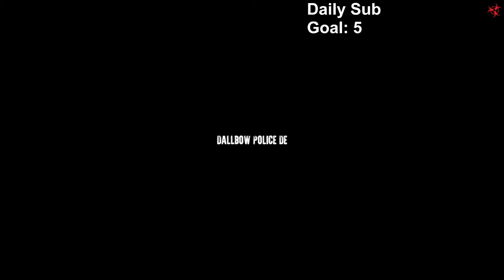Dead Frontier 2 Lunar New Year Dragon Slaying for Red Envelopes Ep.2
Daily sub goal: 5

During today's stream, I'm going to continue this event series. I'll be taking on dragons to obtain red envelopes. These envelopes are used to craft the Lunar New Year exclusive gear. *Episode 2 is 2 parts due to disconnect*.

In my opinion, this is a great way to gain exp and some cash during the event.

Video playing during intermissions: (Fatman's Factory)

Coming soon:

Using Rare and Elite Enhancer Guide
Ultimate Rifle Build Skill Review
Overall Skill Review

Dead Frontier 2 is a zombie MMO where players attempt to survive in a world where the undead have run amok.

Some quick notes:

Any equipment that increases Headshot Damage, Damage vs Infected, and Damage vs Mutated is very important to obtain for a solid rifle build and for levelling up your character.

For outpost defense, aim for the zombies legs to slow them down. When possible, try to prevent them from reaching the door.

Video created and owned by: SwiftCrushTv

Thumbnail by - Spartakos

Dead Frontier 2, Dead Frontier 2 Lunar New Year Event, Dead Frontier 2 Dragon's Onslaught, Dead Frontier 2 Gold Dragon, DF2 Silver Dragon, Dead Frontier 2 Stream, Dead Frontier 2 Pistol Build, Dead Frontier 2 Frostbitten Tyrant, Dead Frontier 2 Christmas Event, Dead Frontier 2 Boss Montage, Dead Frontier 2 Skill Guide, Dead Frontier 2 Trader Guide, Dead Frontier 2 Money Making Guide, Frontier 2 Fatman's Factory, Dead Frontier 2 Comers, Dead Frontier 2 Palehaven City Archives, Dead Frontier 2 Mission Log, DF2 Missions, Dead Frontier 2 Bosses, Dead Frontier 2 Rifle Build, Dead Frontier 2 Skill Review, Dead Frontier 2 New Character, DF2 Rifle Gameplay, Dead Frontier 2 Rifle Gameplay, Dead Frontier 2 Outpost Defense, DF2 Rifle Build, Dead Frontier 2 walkthrough, Dead Frontier 2 tips, Dead Frontier 2 update, Survival horror game, Zombie apocalypse game, Online multiplayer game, Weapon showcase, Loot and gear, Quest guide, Character customization, Dead Frontier 2 community, Player vs. Environment (PvE), Multiplayer survival, Dead Frontier